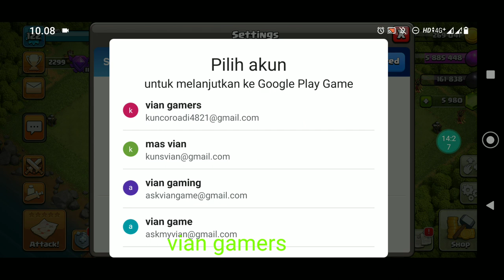farm TH 10 loot 7k+++ dark elixir. 1 star - 3 star. push trophy to crystall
more than 7000 dark elixir. gold until 1 milion, 3 start of course push trophy.
special farming coc chanel. rich and easy upgrade troops and hero.
queen walk level 30, barbarian king level 30.

clashofclansfarm TH 10 7000 dark elixir. 1 star until 3 star. push level troops and trophy
cocfarm TH 10 7000 dark elixir. 1 star until 3 star. push level troops and trophy
maincocfarm TH 10 7000 dark elixir. 1 star until 3 star. push level troops and trophy
coclucufarm TH 10 7000 dark elixir. 1 star until 3 star. push level troops and trophy
updatecocterbarufarm TH 10 7000 dark elixir. 1 star until 3 star. push level troops and trophy
gamecocfarm TH 10 7000 dark elixir. 1 star until 3 star. push level troops and trophy